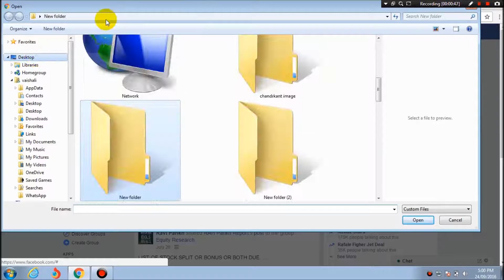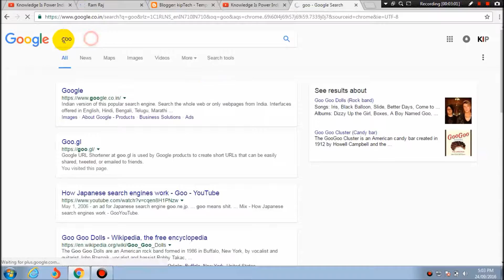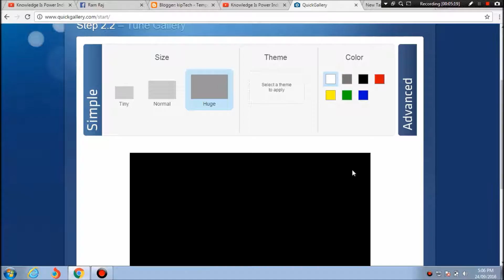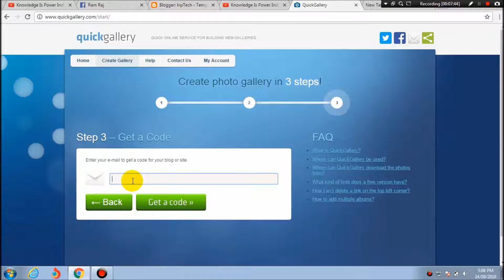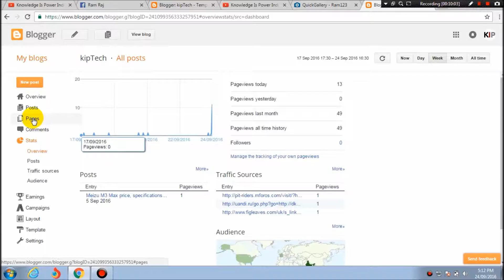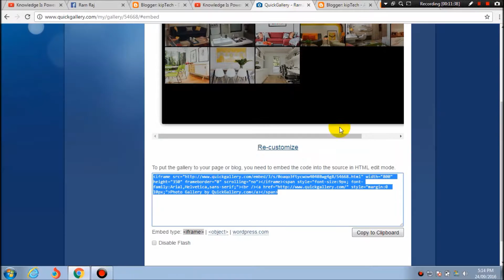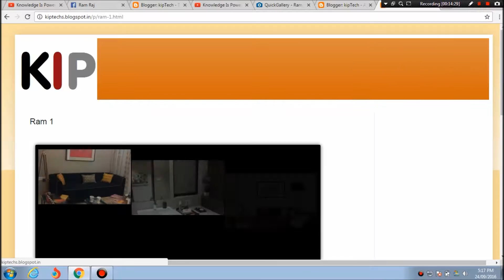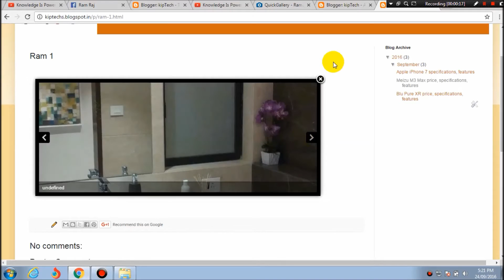[HINDI] How To create an Image gallery in Blogger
How To Add Thumbnail Image/photo Gallery in Blogger (Hindi Tutorial)s